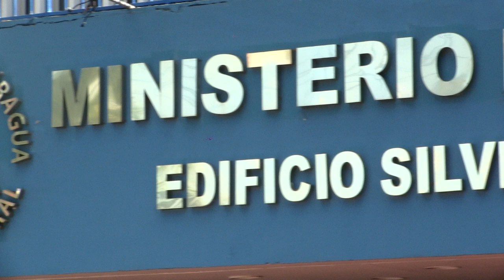Periodista oficialista denuncia acoso del régimen. Ortega recurre a la ONU tras ciclón Julia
Una persona trabajadora de un medio gubernamental denunció, en secreto, el acoso al que son sometidos. Conversamos con la Dagmar Thiel, directora de Fundamedios en Estados Unidos, organización miembro de la red Voces del Sur. Además, funcionarios del régimen sostuvieron un encuentro con representantes de las agencias de cooperación de Naciones Unidas en su búsqueda de recursos tras el paso del huracán Julia. El analista política Israel Lewites Cornejo nos brinda sus comentarios. Más noticias en el pódcast AHORA de Artículo 66.